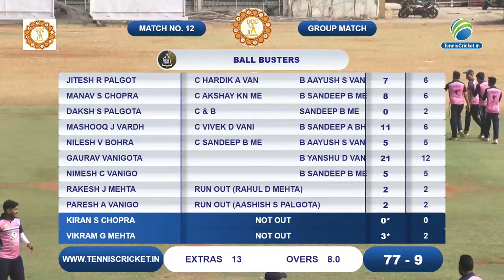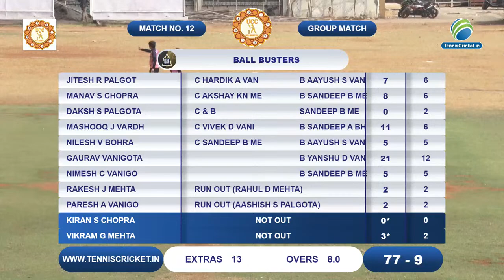Ball Busters Vs Haze The Fighters | Unity Cricket League 2023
Unity Cricket League 2023